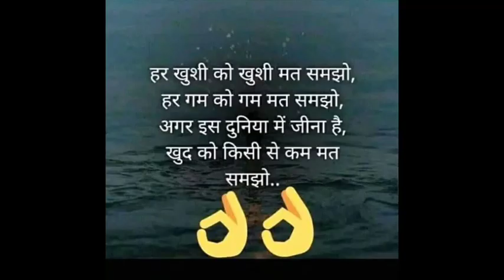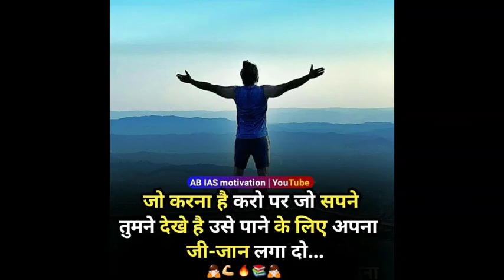kar har maidan fateh!get ready to fight! thukra ke mera pyar!hindi motivational song#hindi remix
thukra ke mera pyar#kar har maidan fateh#
get ready to fight#
Hindi sad song new Hindi motivational song#

Hindi motivational song#
new Hindi remix song#